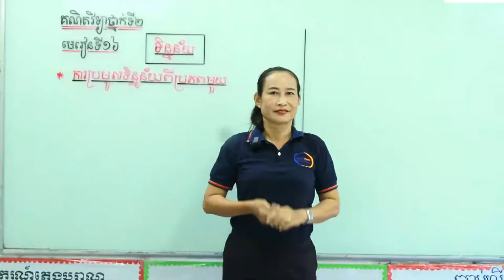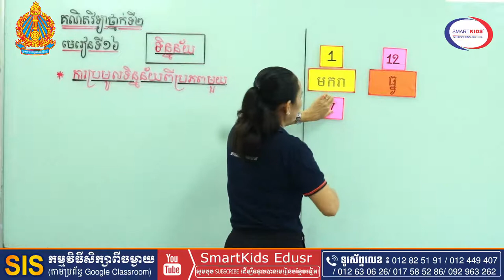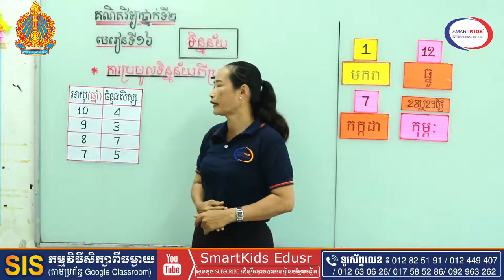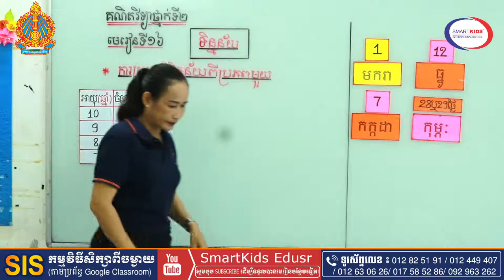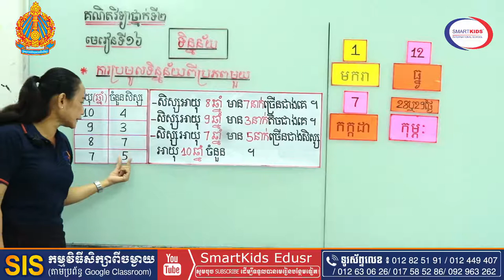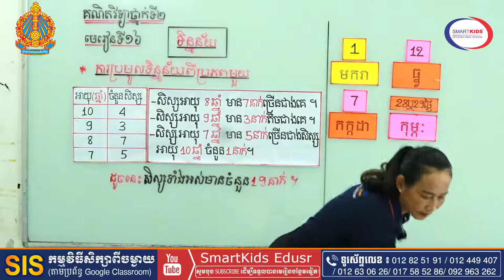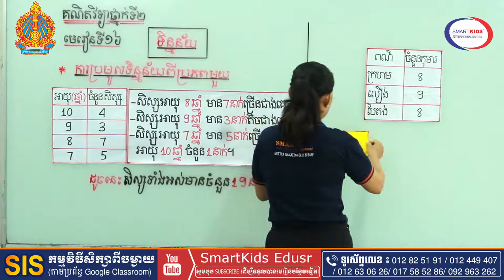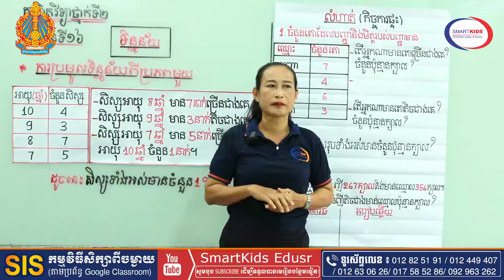គណិតវិទ្យា-ទិន្នន័យ (ការប្រមូលទិន្នន័យពីប្រភពមួយ)-អ្នកគ្រូ ឃឹម គឹមហេង-ថ្នាក់ទី២